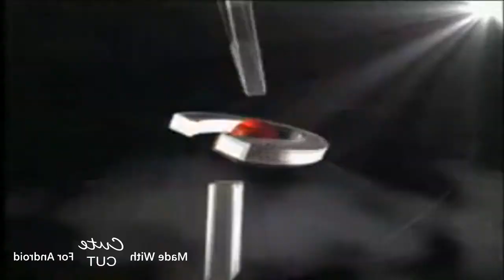(Last Request) Logos Sparta Remix (V7) (Fast Edition)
Request by: CatmanTeam
Not Request by: Cornelius Teh Spartan

Next Request: PSS Studios (My Style, so, PSS Studios can Request it, And if they tell me, I'll ignore them, becuase V8 is PSS Studios it will be My Style)

Next Sparta Remix: Multisource has a Sparta Hanging On / Off Remix